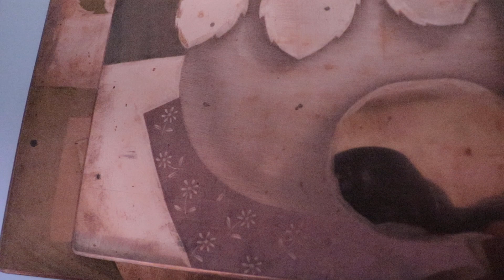mezzotint printmaking 메조틴트 동판화